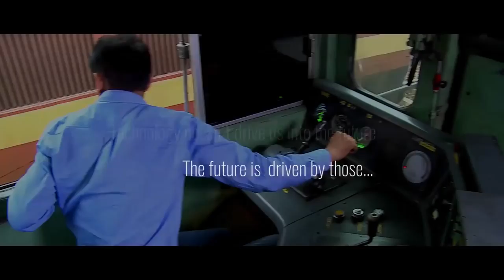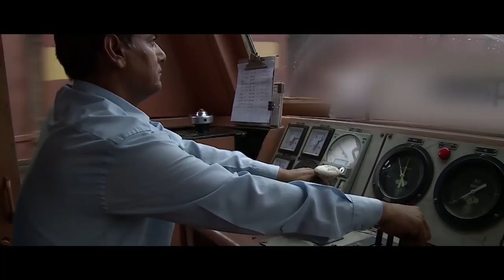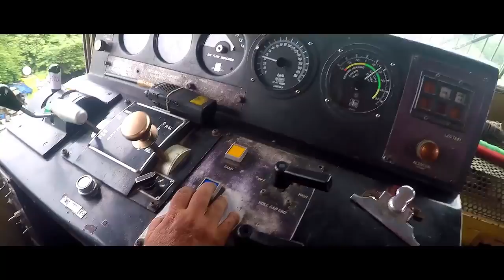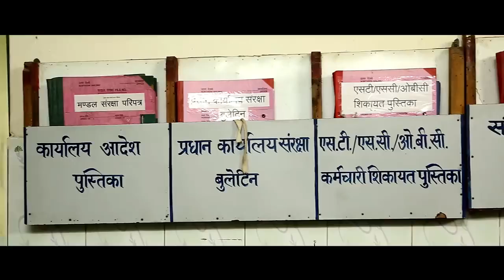Indian railway loco pilot 🔥🔥🔥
Namaskaar Dosto, is video mein maine indian railway loco pilot ka story ko deekhaya hai. Mujhe umeed hai ki aapko yeh video pasand aayegi.

Indian Railway is certainly the 'Lifeline of the Nation' with its commendable performance since the last 150 years. Indian Railways is known to be the largest railway network in Asia and world's largest railway system under a single management. Indian Railway employs the largest number of people in the country, making itself one of the largest commercial or utility employers in the world.

About : Growth of Rakesh is a YouTube Channel, where you will find all types videos in Hindi, New Video is Posted Any time :)